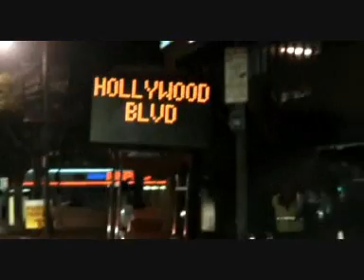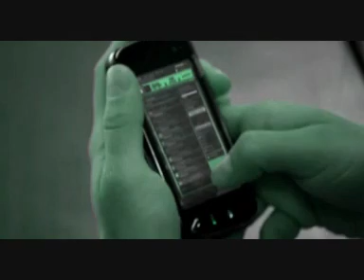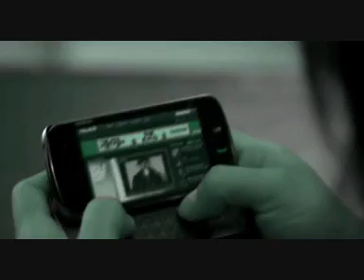Black Eyed Peas - I gotta feeling ( Dj Strano Remix )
The new Dj Strano's remix